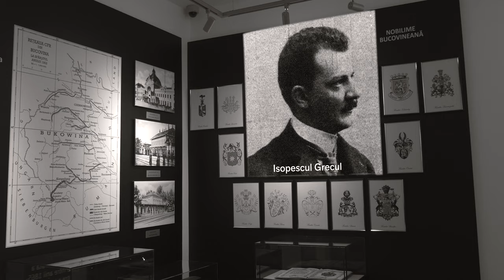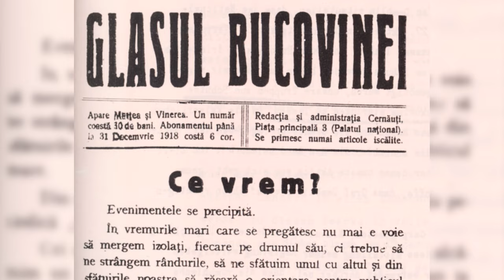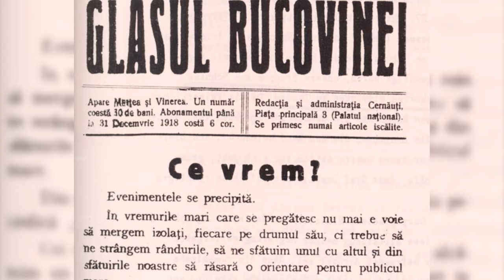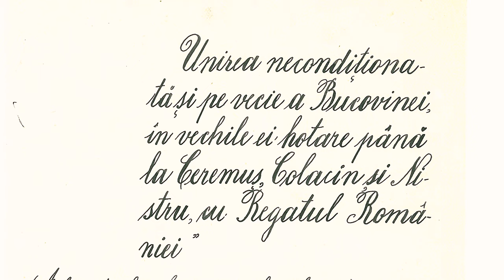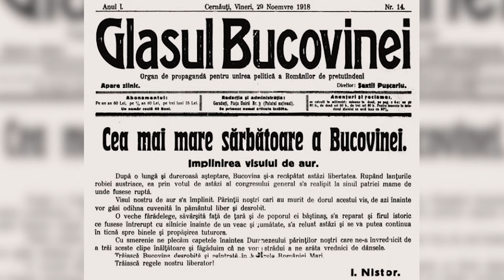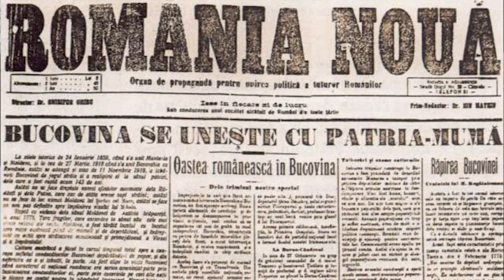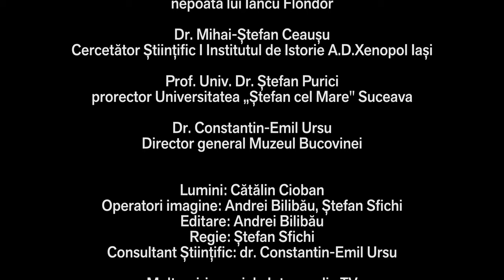Unirea Bucovinei cu România - 1918